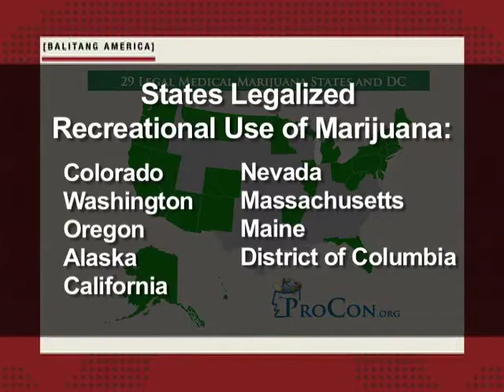Filipinos weigh in on legalizing recreational marijuana